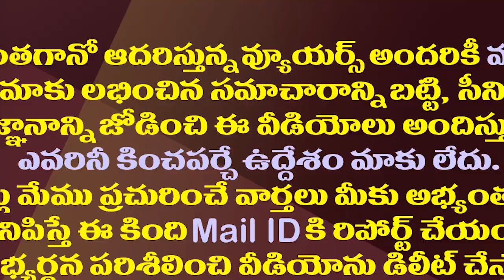చంద్రబాబు పవన్ ములాఖత్ పై జగన్ సెటైర్లు| CM Jagan First Reaction Over Chandrababu Jail Episode